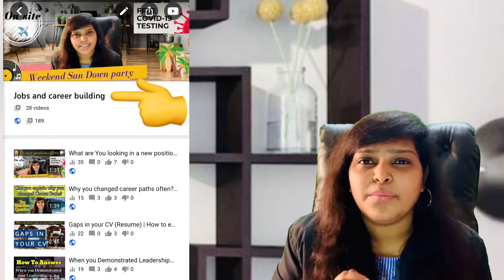What type of work environment do you prefer? Top Interview Questions answered.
Feel free to follow